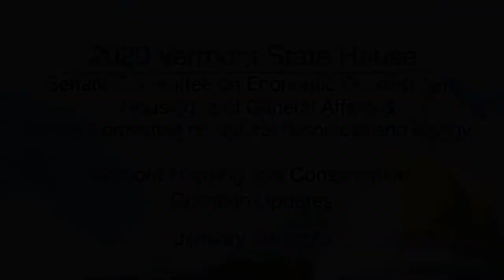Vermont State House - Vermont Housing and Conservation Coalition Updates 1/30/20